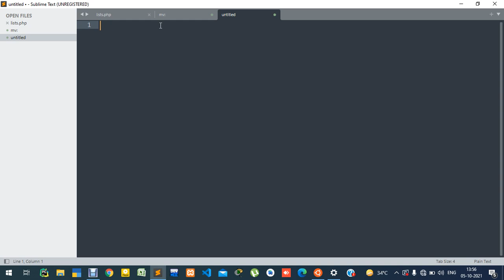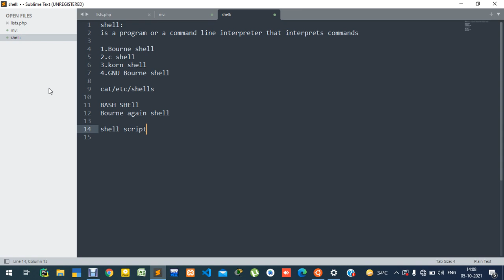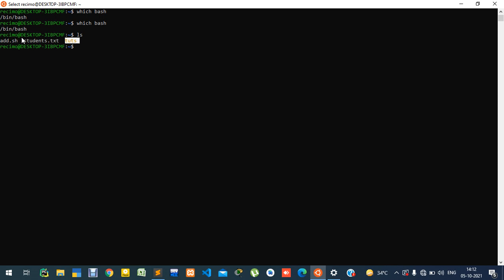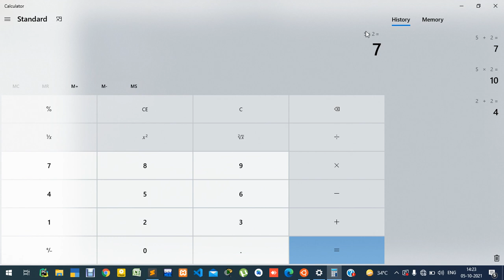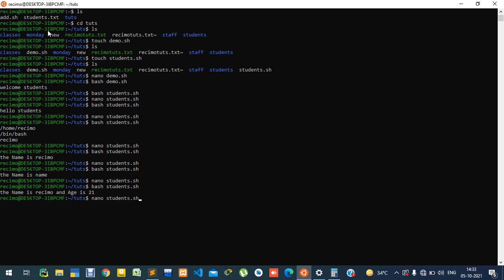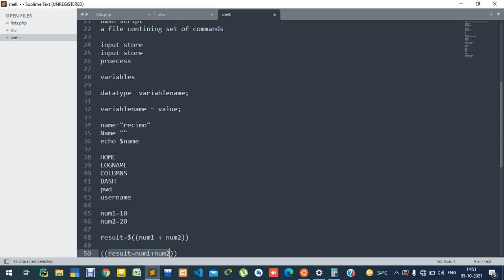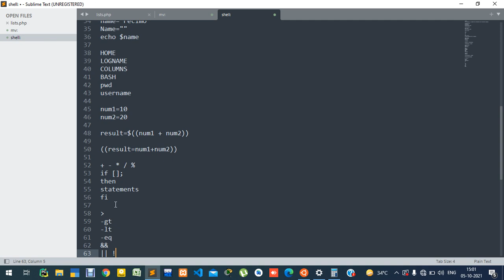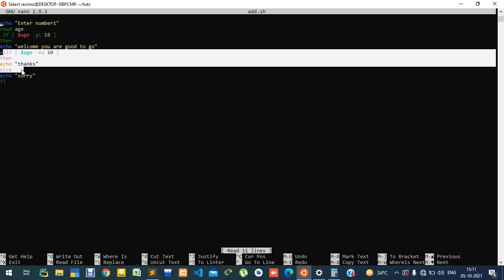UNIX TUTORIAL FOR BEGINNERS PART(3 OF 3) || RECIMOTECH SOLUTIONS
THE VIDEO COVERS THE INTRO PART OF UNIX AND BASIC COMMANDS ..
THE VIDEO IS BEST SUITED FOR STUDENTS WHO ARE PURSUING B.TECH,
B.SC (IT) OR BCA AND BEGINNERS
IF YOU HAVE ANY QUERY U CAN PUT THAT DOWN IN THE COMMENT SECTION